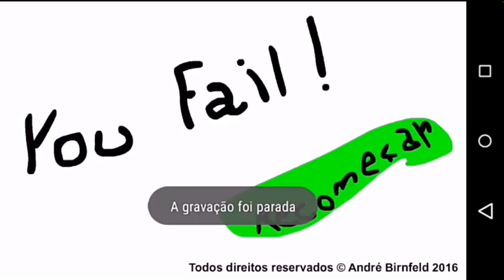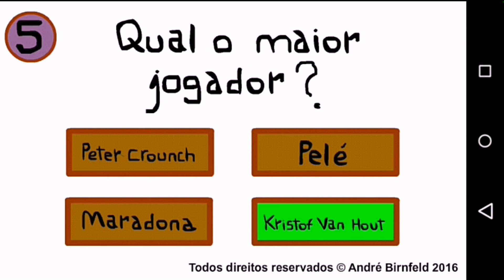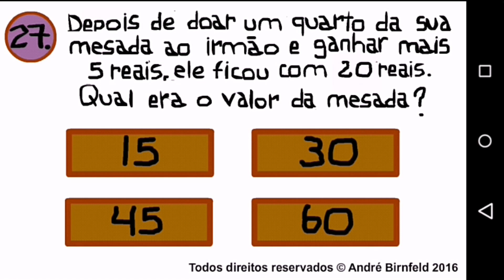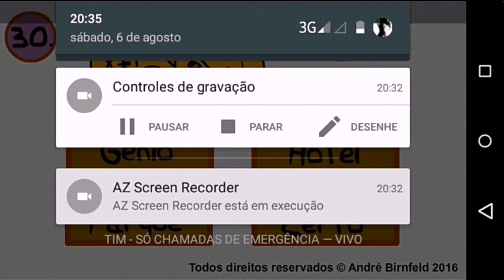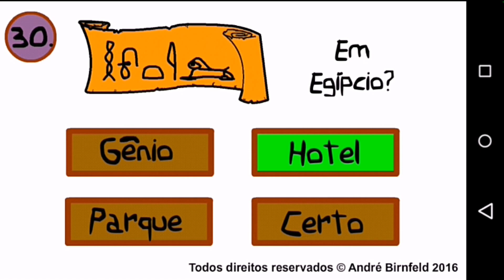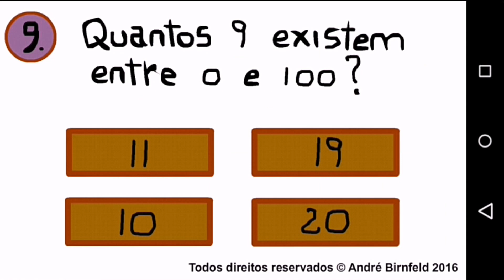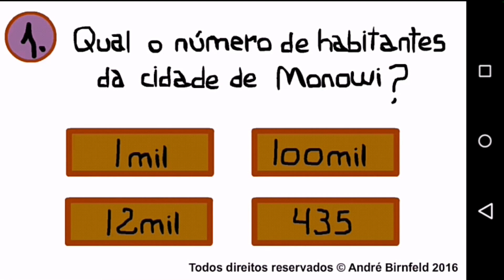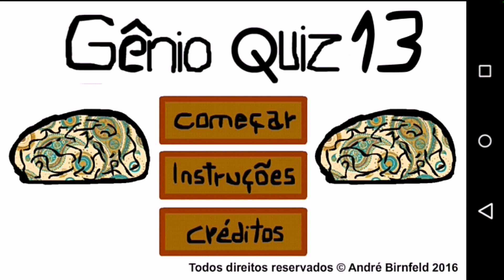Tentei jogar gênio quiz 13 e deu isso!!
Minha loja do aptoide: herobrineapks